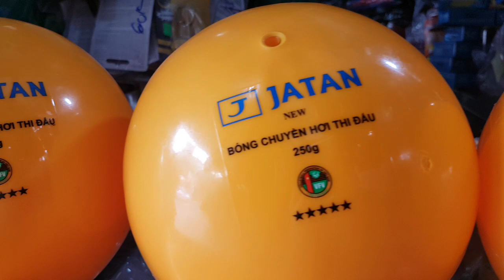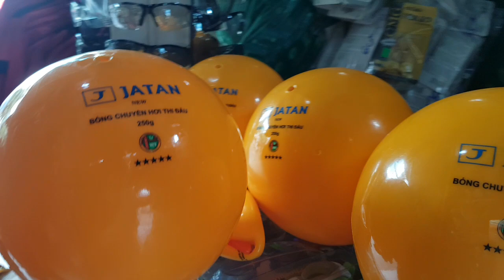70k, bóng chuyền hơi JATAN, hàng chính hãng, bóng chuyền hơi thi đấu chính thức giải vô đįchquốc gia